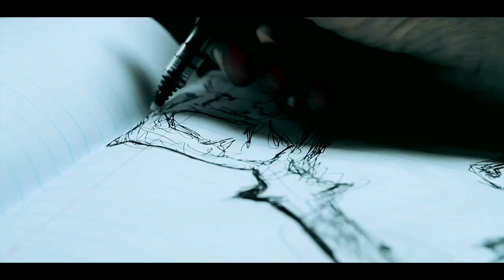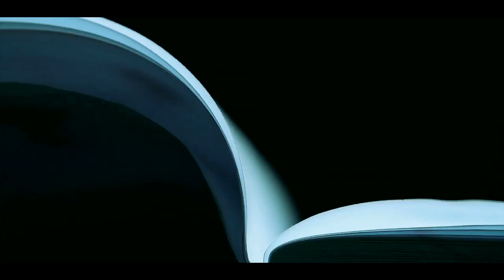الإعلان الرسمي لمسرحية الدمية القاتلة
إنتاج
عادل المسلم  2013

إخراج
سيد علي النجار

إشراف عام
حاتم حسام الدين

مدير إضاءة وتصوير
صادق السماك

الموسيقى التصويرية
أ.أحمد القلاف

مكساج الصوت

م. عبد الله مبارك
مخرج منفذ
فهد الفلاح